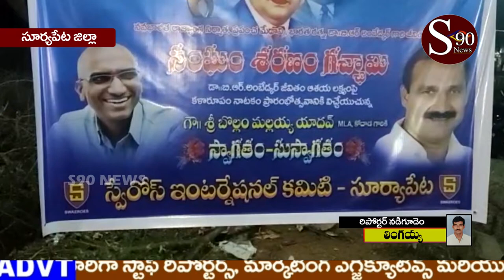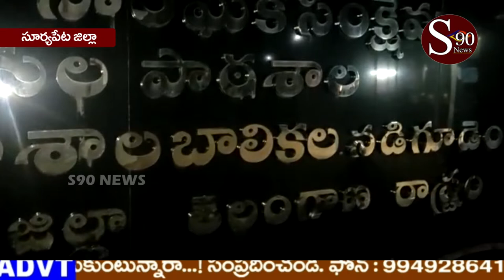SURYAPETA // నడిగూడెం గురుకుల పాఠశాలలో కబడ్డీ విజేతలను సన్మానించిన ఎమ్మెల్యే // S90 NEWS CHANNEL